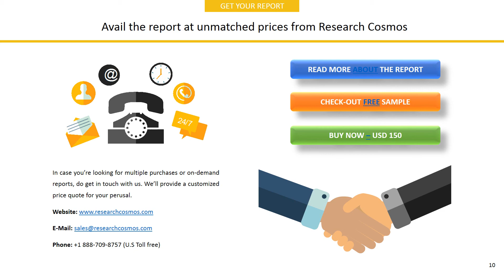MANILA ELECTRIC COMPANY Company Profile and Tech Intelligence Report, 2018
The report MANILA ELECTRIC COMPANY Company Profile is a detailed document covered company’s Overview, History, SWOT Analysis, Products/Services, Facts, Financials, Key Executives, Competitors, Tech Intelligence, IT Outsourcing, IT Management, Recent Developments and Strategy Evaluation.